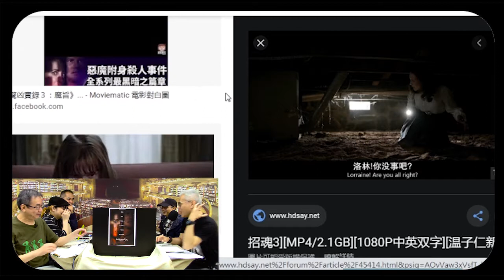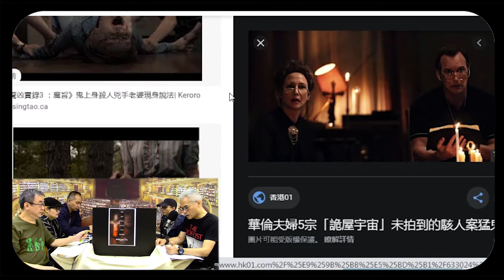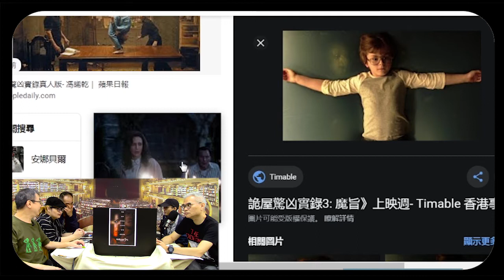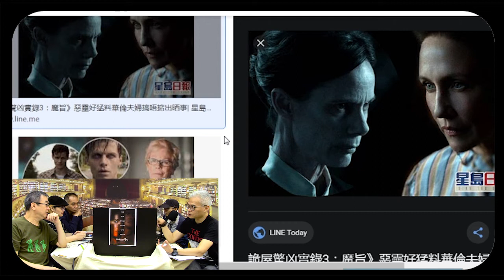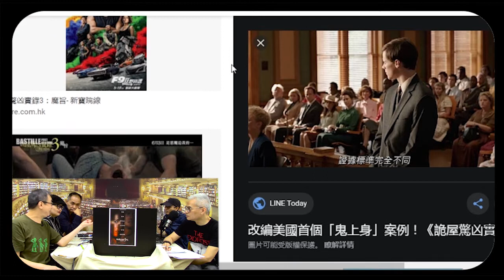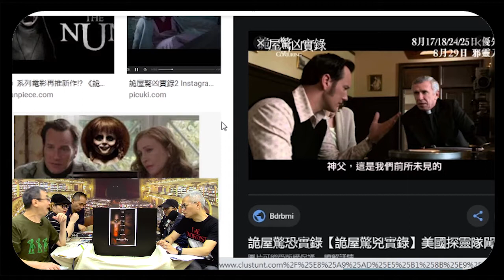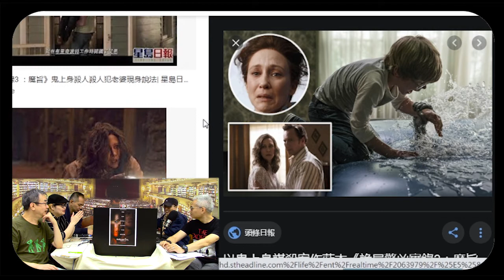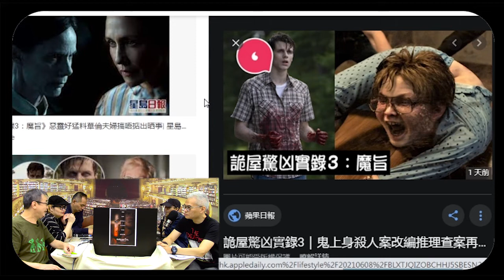《電影誘讀》ep338 - 詭屋超閱 3/4 深淵有詭水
主持：紀陶、阿標、Wells、Katherine, Cello

內容：
亞恩本是11歲男孩大衛姐姐的未婚夫。話說大衛鬼上身陷入混沌，家人束手無策請來華倫夫婦調查，並發現他被足足43 隻惡魔纏身，向來乖巧的行為變得野獸般異常。神父為大衛驅魔未見起色，更恐懼的事接踵而來，連帶亞恩也開始瘋癲失常，最終爆發不可收拾的兇殘悲劇！回帶才發現，原來替大衛驅魔時，亞恩同時在現場，並埋藏著連串驚人秘密⋯⋯